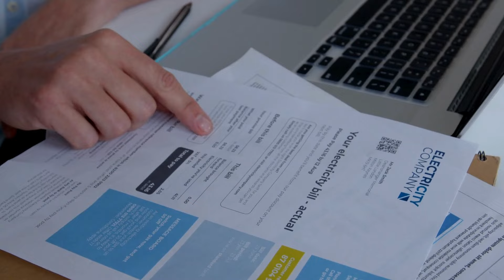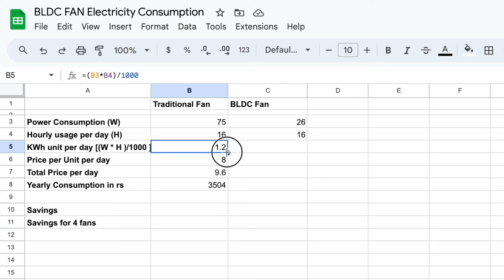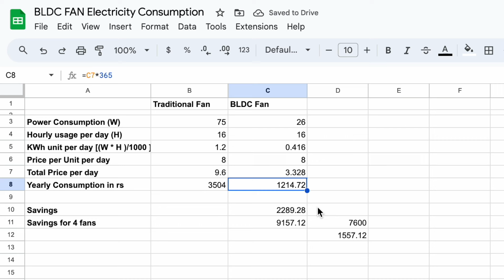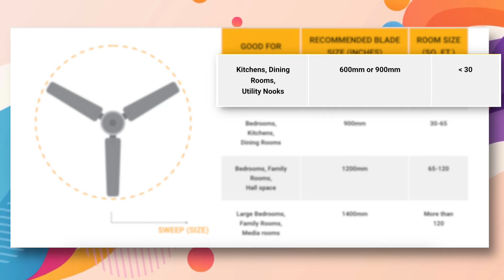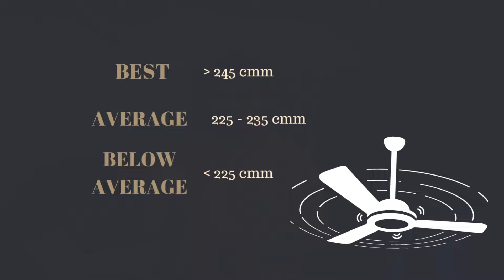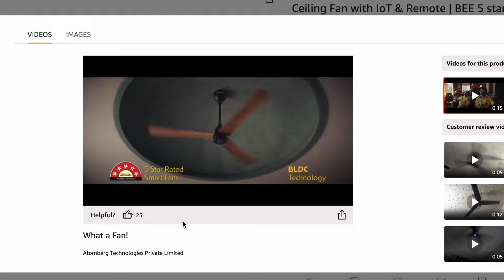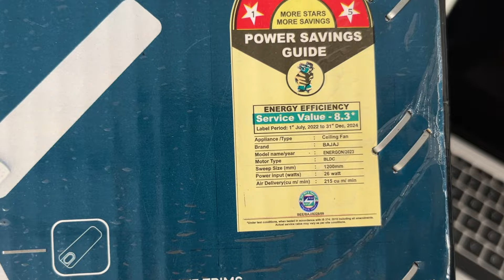Pay 1/3 Electricity Bill with This BLDC Fan⚡️ Best BLDC Fans 2024 ⚡️[ Hindi ]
Learn how BLDC fans can help you save on electricity bills. Say goodbye to high costs and hello to energy efficiency with BLDC fans!
Link:
Best Under 3000:
Atombarg Efficio alpha
Watt = 35 w
Air Del = 230 cmm
RPM = 365

Havels Glaze
Watt = 30w
Air Del = 225 cmm
RPM = 350

Best Under 4000:
Atomberg renesa smart
Watt = 28 -35w
Air Del = 235 cmm
RPM = 360

Best More Than 6000:
Havells 1200mm Stealth Air
Watt = 40w
Air Del = 245 cmm
RPM = 280

atomberg Aris Starlight
Watt = 39w
RPM = 280

Low wattage:
Bajaj Energon
Watt = 26w
Air Del = 215
RPM = 340

Chapters:
00:00 - intro
00:27 - Energy savings of BLDC fan
01:10 - Calculation
03:38 - How to choose best BLDC fan
04:06 - remote
05:06 - Sweep size
05:42 - Air Delivery Rate
06:47 - Reverse Rotation
07:07 - Advantage of BLDC fans
07:54 - Some Good BLDC Fans
09:50 -  Conclusion

Gears I use:
Primary Camera:-
Cannon 200D Mark II
Sony ZV E10